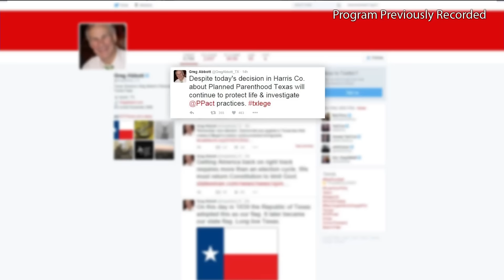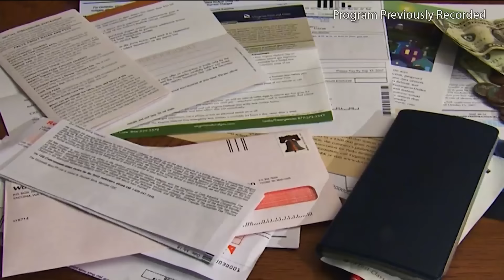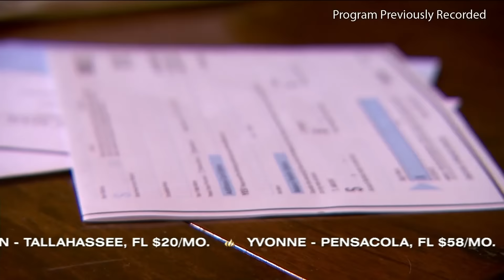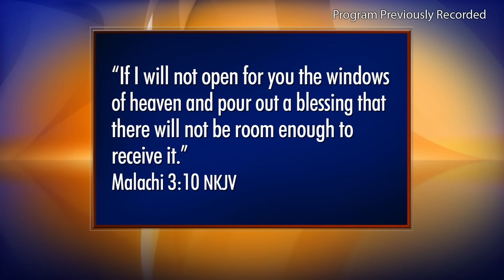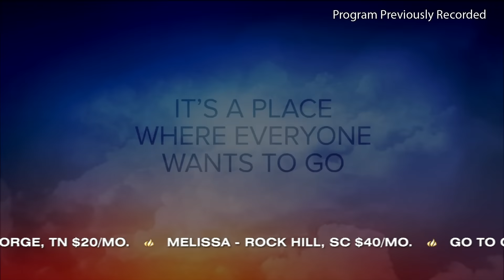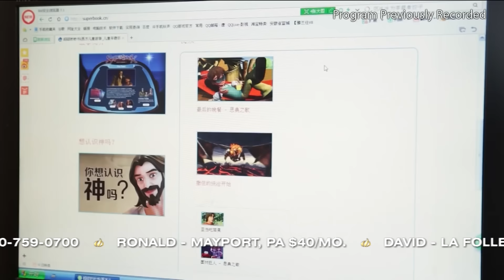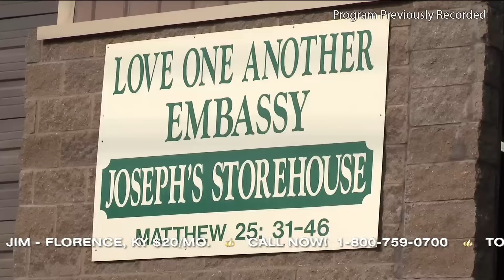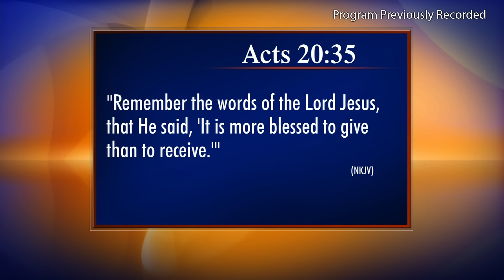The 700 Club - January 26, 2016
Mike and Leslie’s business hit hard times after the 9/11 attacks. They decided to give one strategy a shot that has greatly increased their income. See what they did.